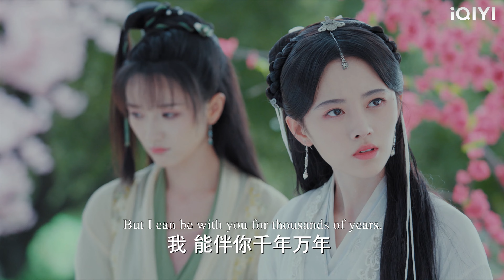文弱書生落水眼看就要喪命，下秒千年白蛇以口渡氣，施法救他上岸！新白娘子傳奇 於朦朧 💖鞠婧禕